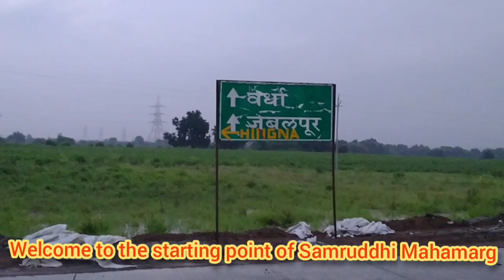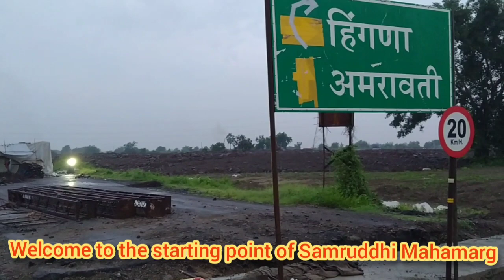समृद्धी महामार्ग नागपूर/Starting Point/Zero km/Latest Update/First Interchange/Nagpur To Mumbai/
This is an informative video about the present working condition of Samruddhi Mahamarg or Samruddhi Expressway. Very soon the road will be operational. Everyone is waiting for it. For beautiful videos about the information of Picnic spots near Nagpur, please check the playlist. In this video I have given information about the latest working progress of Samruddhi Mahamarg at the starting point. It's located in Hingna Tahsil near Nagpur.